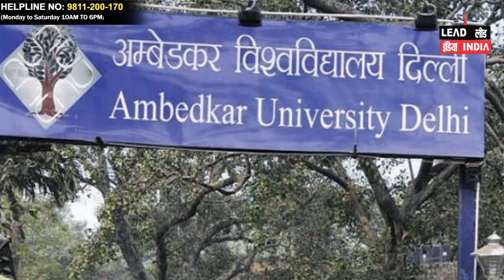How to take Admission in college without scoring good marks.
Welcome to Lead India News, one-stop solution for updated news. You can get the latest news on this channel and get the updated information from around the world. Some students can not score good marks but it doesn't mean that their future will be at stake, they still can take admission in colleges, watch this video to know all the details and don't forget to like share and subscribe to our channel for latest updates.

लीड इंडिया न्यूज़ में आपका स्वागत है, इस चैनल पर नवीनतम समाचार प्राप्त कर सकते हैं और दुनिया भर की जानकारी प्राप्त कर सकते हैं। कुछ छात्र अच्छे अंक नहीं ला पाते  हैं लेकिन इसका मतलब यह नहीं है कि उनका भविष्य दांव पर होगा, वे अभी भी कॉलेजों में प्रवेश ले सकते हैं, सभी विवरण जानने के लिए यह वीडियो देखें और हमारे चैनल को लाइक और शेयर करना न भूलें |